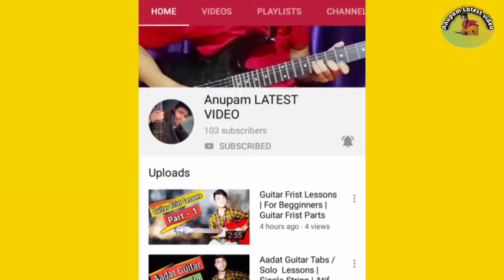Bokul ful bokul ful guitar Solo / Tabs /Lead | by Joler gaan | বকুল ফুল - জলের গান | Bengali Guitar.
বকুল ফুল Bokul ful Guitar Solo /Tabs / Lead

Bokul ful Solo guitar

Bokul ful Tabs / Lead

 Bokul ful -Joler gaan

Bokul ful bokul ful guitar lessons

Bengali Guitar Lessons

Bengali Guitar Solo / Tabs